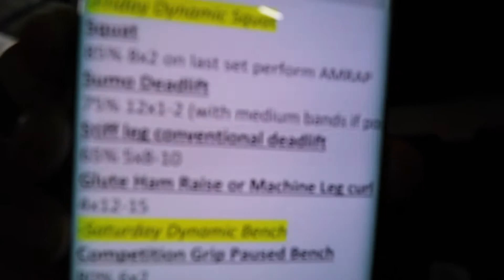PROGRAM END, GETAWAY BEGIN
Rushing through the last workouts of the program before heading on a mini getaway!

Ryan

Quentin